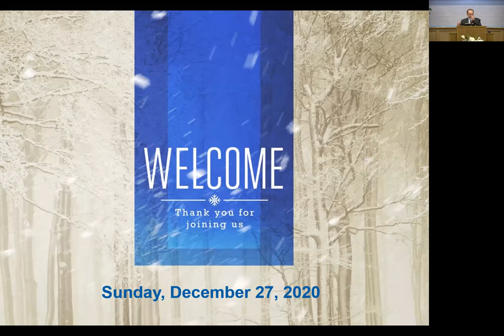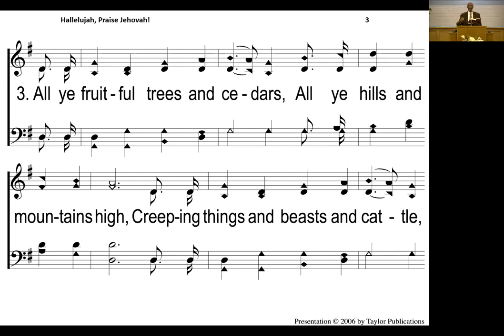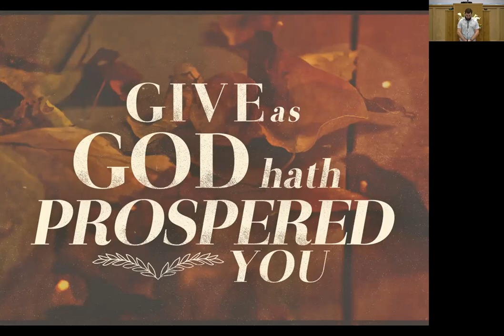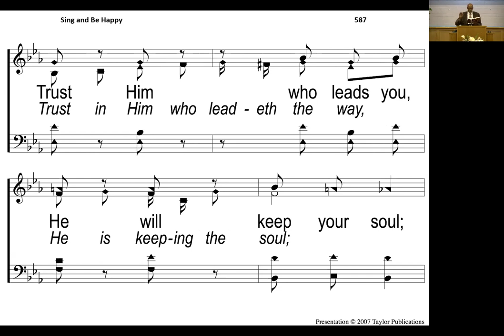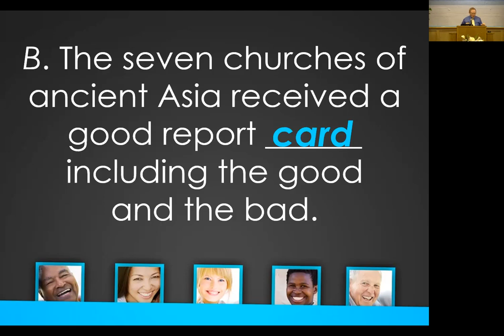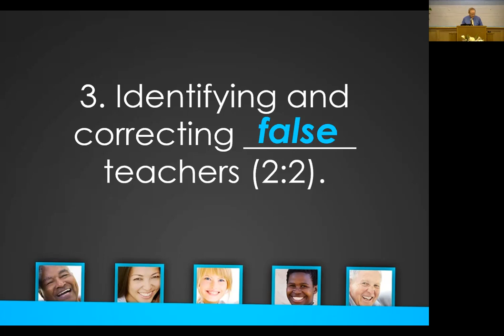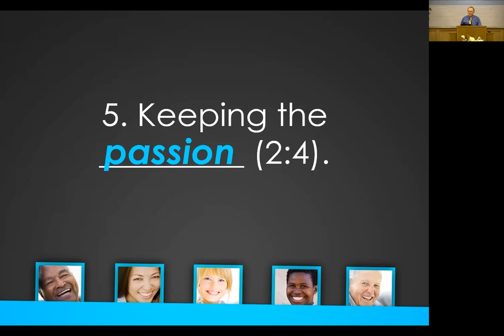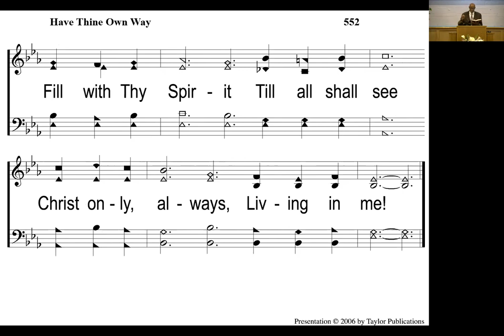Sunday Worship Service, December 27, 2020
What Makes a Great Church?